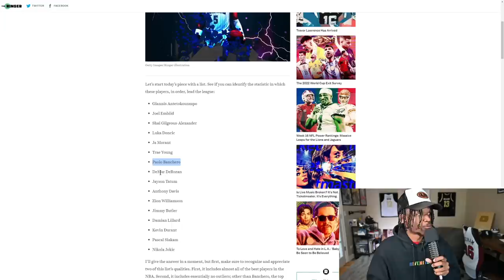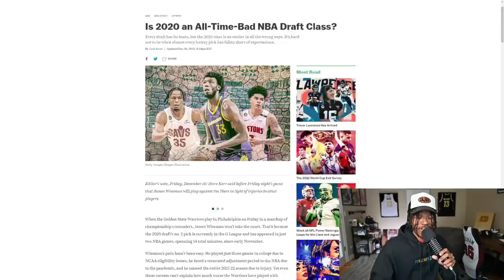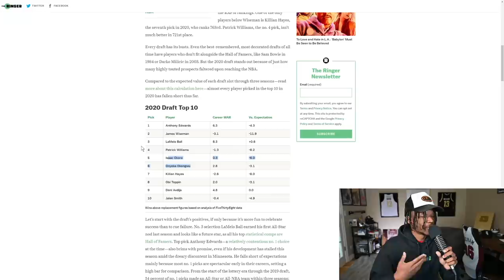The 2022 NBA Draft Looks Amazing So Far